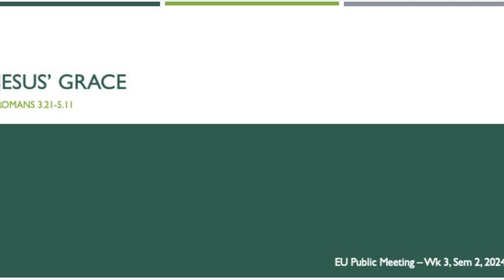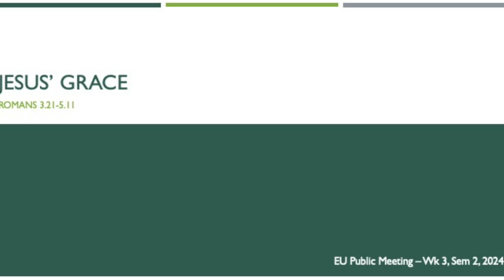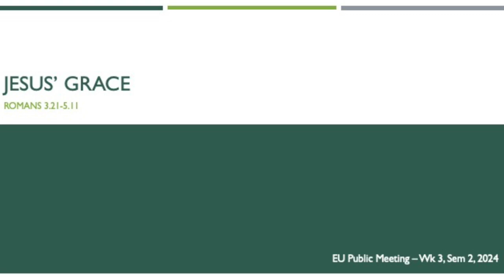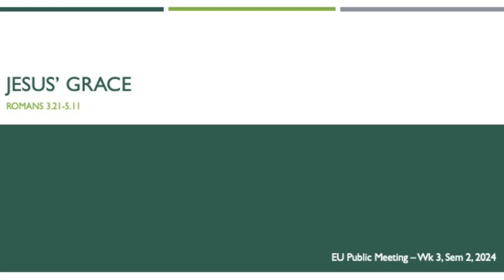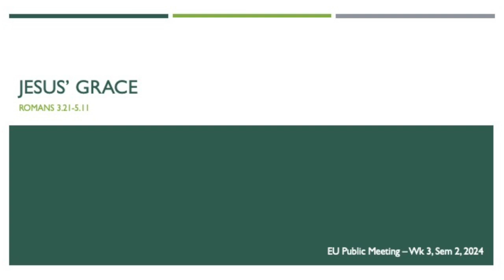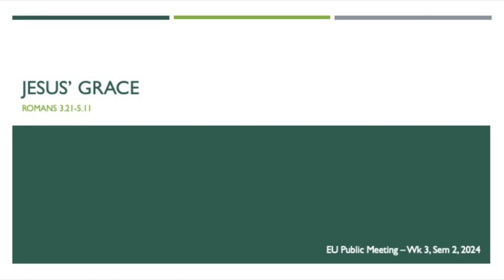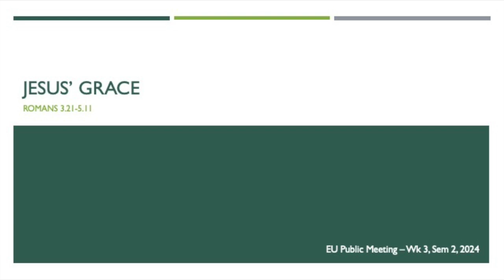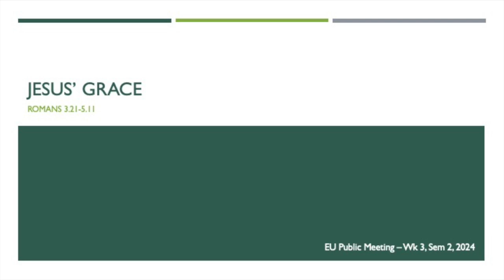Jesus' Grace (PM 2024 S2W3)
This episode is a talk from an EU Public Meeting in Semester 2, 2024.

Series: Jesus for Everyone / Book of Romans
Speaker: Rowan Kemp
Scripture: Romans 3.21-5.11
Talk Title: Jesus' Grace
To find out more about the Sydney Uni Evangelical Union, or to join us on campus,